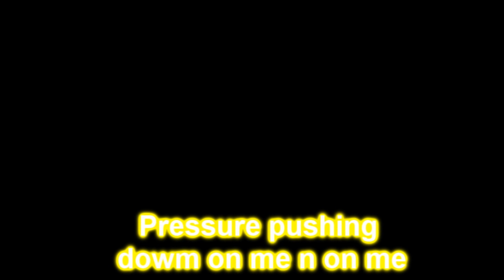Happy Feet 2 - La Mejor Canción de la Pelicula - Gloria y Erik HQ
Soundtrack Nº 8 from the Movie Happy Feet 2
Copyright by Pink and Warner Bros 2011
Happy Feet Two - Soundtrack : 8 - Under Pressure/Rhythm Nation
Letra:
Um boom ba bay
Um boom ba ba bay

Pressing down on you no man ask for
Under pressure - that burns a building down
Splits a family in two
Puts people on streets

Um ba ba bay
Dee day duh
Ee day duh
That's Ok

It's the terror of knowing
What the world is about
Watching some good friends
Screaming 'Let me out'
Pray tomorrow gets me higher

Why can't we give love that one more chance?
Why can't we give love...?

give love give love give love give love give love give love give love give love...
'Cause love's such an old fashioned word
And love dares you to care for
The people on the edge of the night
And loves dares you to change our way of

Caring about ourselves
This is our last dance

This is ourselves
Under pressure
Under pressure
Pressure